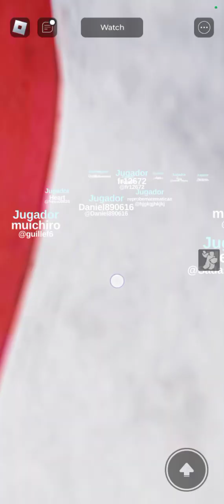Misa a la inmaculada corazon de Maria en roblox l Elected 2024